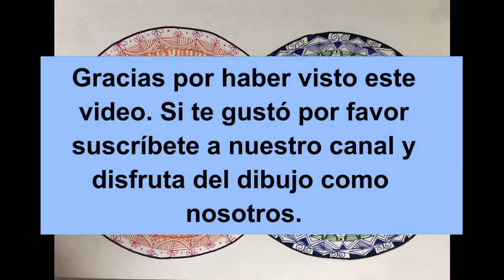¿Cómo hacer un mandala infinito?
Traza desde el principio y dibuja con plumnones un mandala infinito